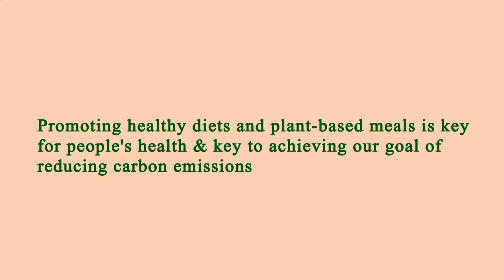Close to Me Restaurant - Close to Me Restaurants - Manhattan 10002 NY, New York County, New York, US